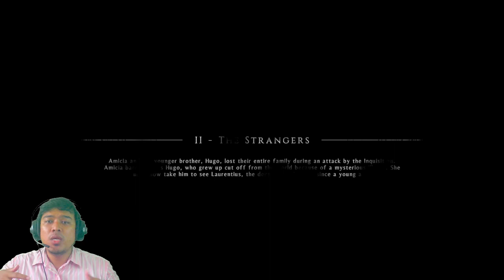Kemarahan Warga Desa! | A Plague Tale: Innocence Gameplay Indonesia Part 2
Halo Semuanya!! Kali ini Kita melanjutkan kembali memainkan game yang berjudul A Plague Tale: Innocence. Kalau di chapter pertama kemarin Kita dihadapkan dengan masalah penyerangan ya temen temen, yang dimana penyerangan tersebut tujuannya hanya untuk mengambil si anak bernama hugo.

Nah sekarang di part ke 2 ini nih, asli lebih tegang coy daripada chapter pertama kemarin seriusan dah. Karena di part ke 2 kemarahan warga desa membuat karakter utama kita dikejar terus gaes.

Seperti apa jalan cerita dan gameplaynya? yuk kita tonton sampai habis!

Buat yang mau trakteer kita, klik link di sini ya. Terima Kasih~

00:00 Introduction
01:08 Game Dimulai
03:16 Memasuki Desa
07:34 Warga Mengamuk!
18:31 Akhirnya ada yang menolong
23:23 Hugo Kabur!
25:09 Selamatkan Hugo!
25:46 Boss Pertama Kita!